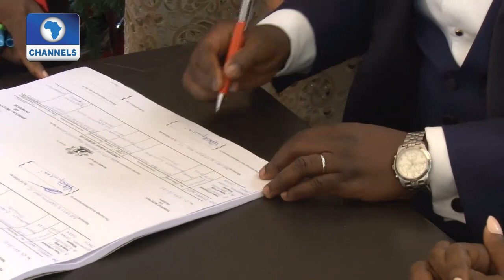Metrofile: Olufolake Ogunlesi Weds Olorunsola Okedigi 09/01/16